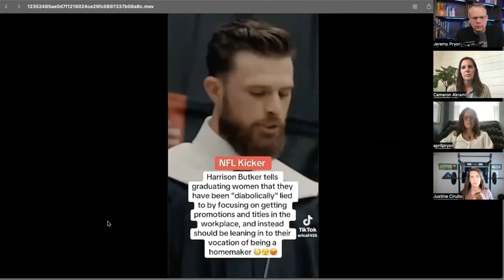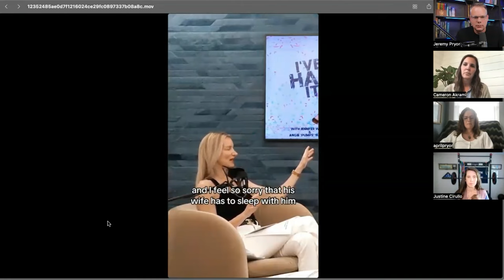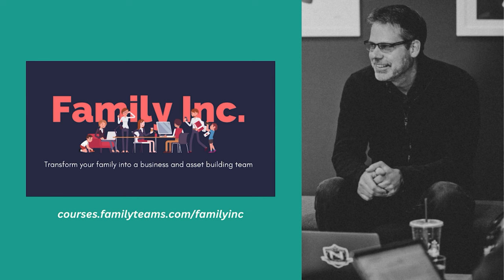Moms React To Harrison Butker Speech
Jeremy and his wife April are excited to bring you episode 1 of our new series all about motherhood! Today we're joined by Michelle Akrami and Justine Cirullo, who just so happen to be the wives of some of our guests on the fatherhood episode side of things, Cameron Akrami and Chris Cirullo.

The main thrust of this conversation surrounds the recent controversy about a commencement speech made by NFLer Harrison Butke, where he suggested most of the women in the crowd were most likely looking forward to marriage and motherhood, rather than using their degree in the workforce.

We'll also dive into the transition from maiden to mother to matriarch, including real world examples.

On this episode, we talk about:

0:27 A momentous day for the FT Podcast...new motherhood content!

2:07 One example of the many hysterical reactions to Harrison Butker's commencement speech

7:48 Moms react to Harrison Butker's speech from the Family Teams perspective of family

15:04 Why we're interested in these issues at Family Teams (and it's not political)

19:06 When the anti-family culture seeps into the church

28:04 What does a matriarch actually look like?

32:30 Maiden to mother to matriarch

42:09 Our culture tells women to hold on to the maiden stage forever

44:24 Real world example of the fruit of raising our kids with an understanding of natural transitions

Family Fortunes